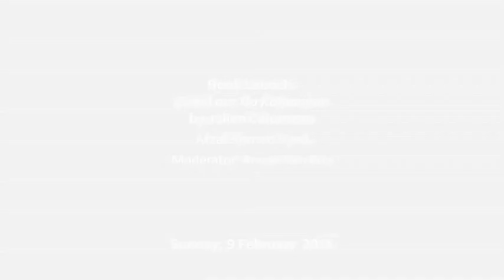KhiLF 2014: Book Launch Zahid aur Do Kahaniyan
Book Launch   Zahid aur Do Kahaniyaan  Julien Columeau  Panellist Afzal Ahmed Syed  Moderator Anwer Sen Roy